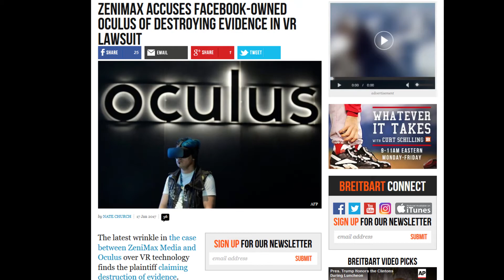Dissappointed! Nintendo Switch Reveal Flying Brick Returns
A very underwhelming performance by nintendo.

Expect new videos to be posted on Tuesdays and Thursdays.